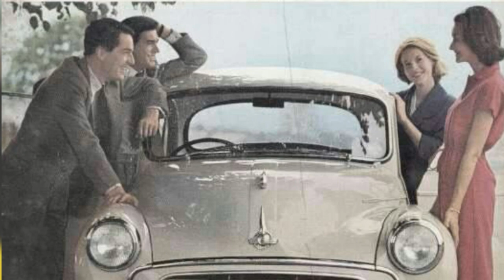" MORRIS MINOR " part 2